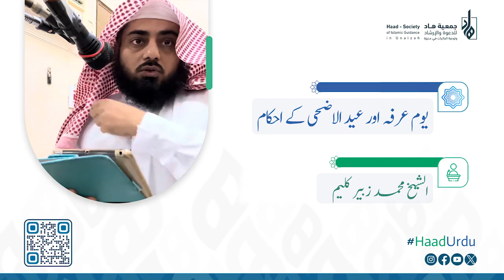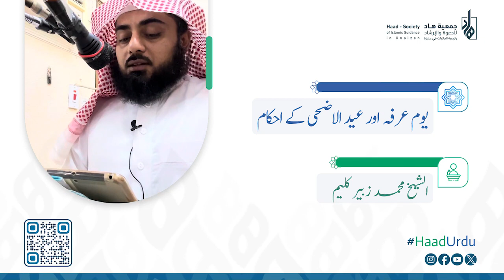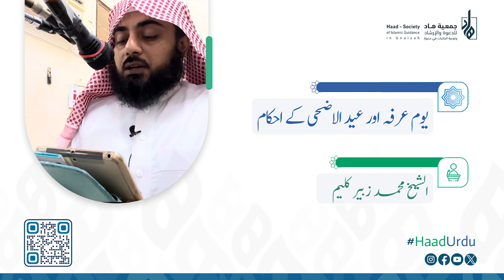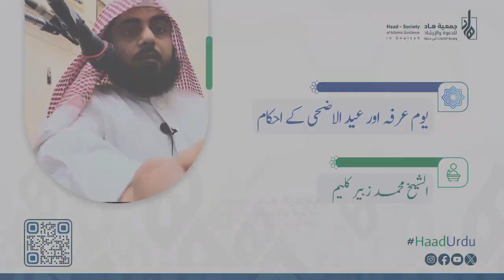Yaum e Arafah aur EId al Azha Ke Ahkam wa Masayel | Sheikh Muhammad Zubair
یوم عرفہ اور عید الاضحی